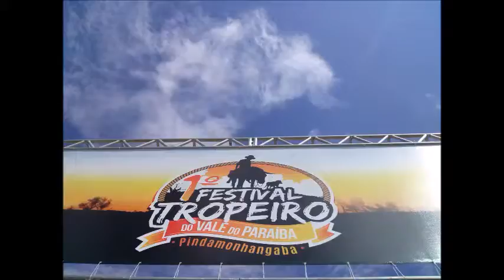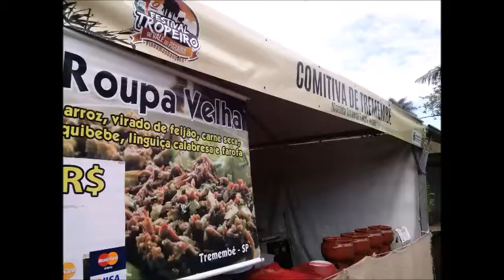Festival Tropeiro do Vale do Paraíba 2015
Realizado na centenária Fazenda Coruputuba, o primeiro Festival contou com comitivas tropeiras de diversas cidades da região.
Comida típica, tralhas, concurso da mais bela tropeira, apresentações culturais regionais marcaram o evento.
O segundo festival acontece de 18 a 20 de maio de 2018, em Pindamonhangaba, na Praça da Cidade.